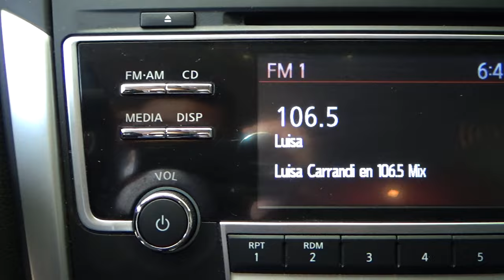Nissan / Altima / 2017 - 4853